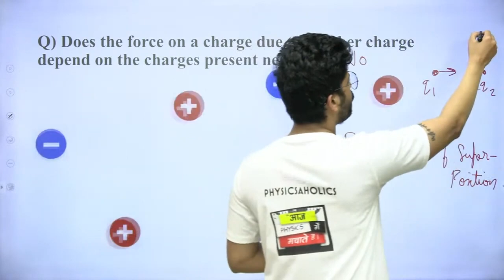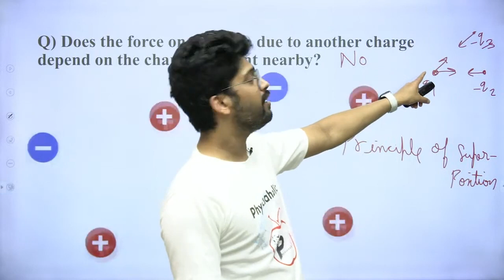Does the Force between 2 charges depend on other charges? | IIT JEE & NEET by Prateek Jain Sir Kota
Does the force on a charge due to another charge depend on the charges present nearby ?

Source of the Question:
HC Verma | Questions for short Answers and Solutions | Chapter 29 | Electric Field and Potential | Question no. 6